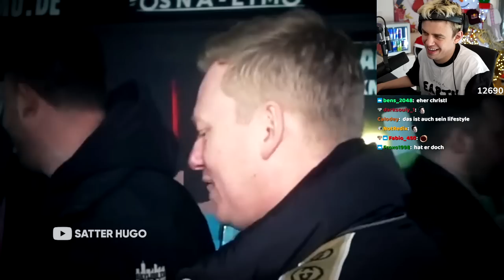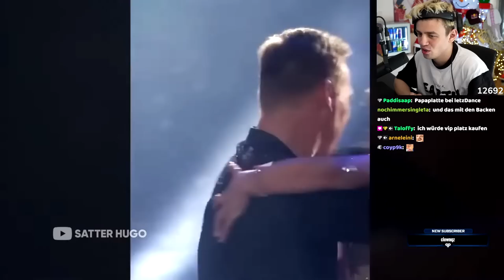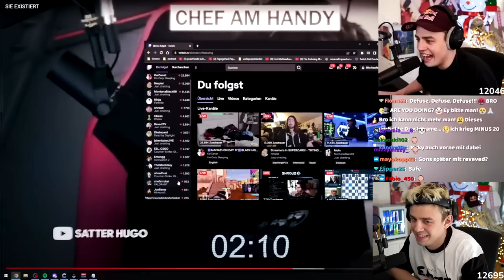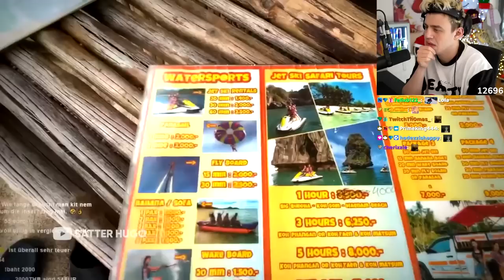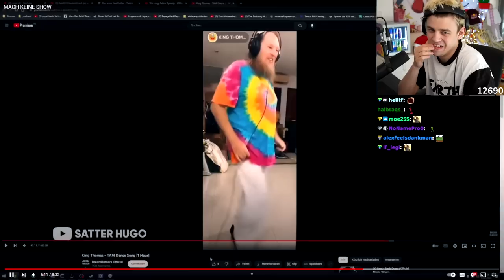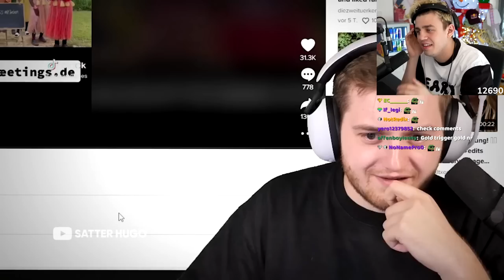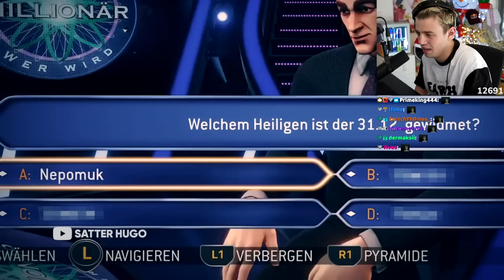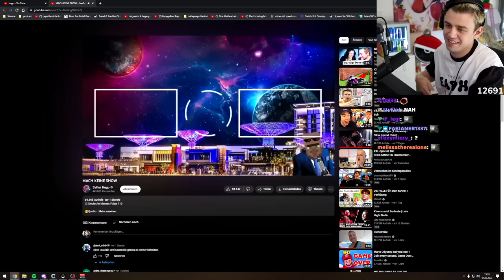Papaplatte reagiert auf SATTER HUGO *MACH KEINE SHOW* I Papaplatte Reaction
!!! Dieser Kanal gehört nicht zu Papaplatte !!!
Sollten irgendwann Einnahmen erzielt werden, gehen mindestens 50% an Kevin davon!

An Kevin:
Hey, ich hab so oft in den Kommentaren und sonst wo gelesen, dass deine Reactions witzig sind und auch Leute ohne Twitch genießen wollen. Da du sie aktuell nicht auf Domo hochlädst sondern da auch eher aufwendige Videos, dachte ich, ich starte mal einen Kanal  und probiere mal aus die Reactions cool zu schneiden. Natürlich alles umsonst. Sollten irgendwann Einnahmen erzielt werden, setz ich mich sofort mit dir in Kontakt um dir mindestens die Hälfte der Einnahmen abzugeben... Seh´s bis dahin einfach als Experiment. Wenn das natürlich nicht in Ordnung ist, brauchst du nur einen Kommentar schreiben und ich hör sofort auf damit.